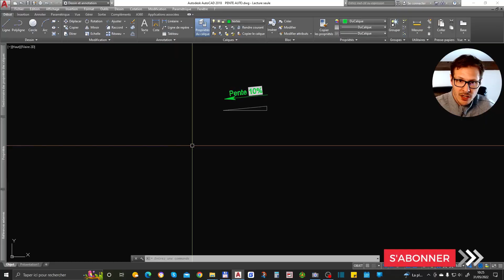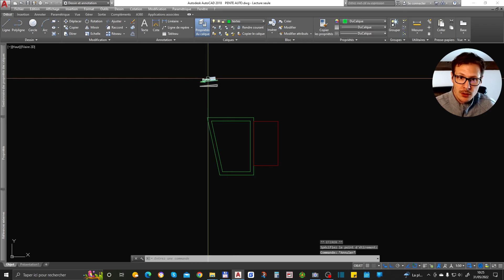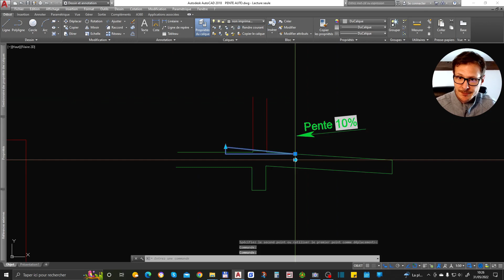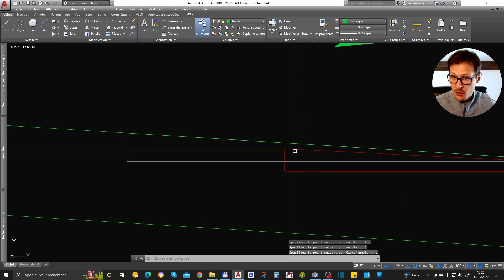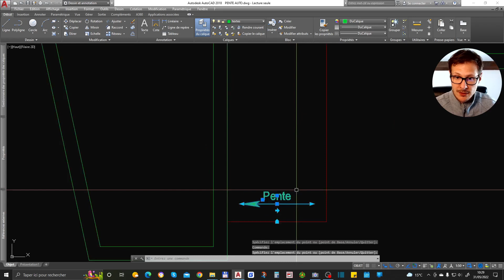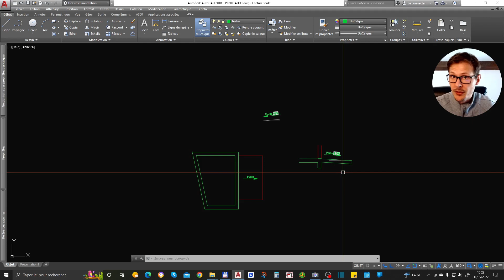Pentes automatiques AutoCAD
Sommaire :

0:00 • Introduction
0:30 • Pentes automatiques
2:10 • Utilisation du bloc
4:50 • Liens bloc pente et formation
5:14 • Abonnez-vous

Description :
Dans cette vidéo, vous apprendrez à dessiner des pentes automatiques sur AutoCAD.